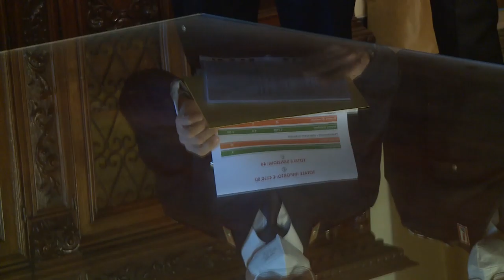Rifiuti. Comune di Pescara presenta il report sulle violazioni ambientali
Lavorare sul decoro cittadino. Per questo motivo il Comune di Pescara da tempo sta dando la caccia ai cosiddetti furbetti. Questa mattina a palazzo di città è stato presentato il report sulle violazioni ambientali riguardanti i rifiuti e sulle attività sanzionatorie.